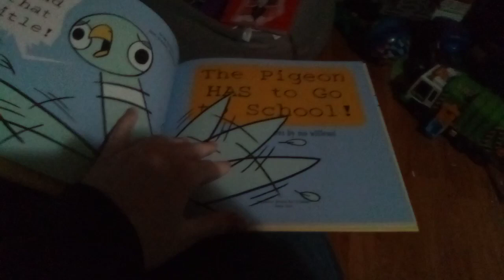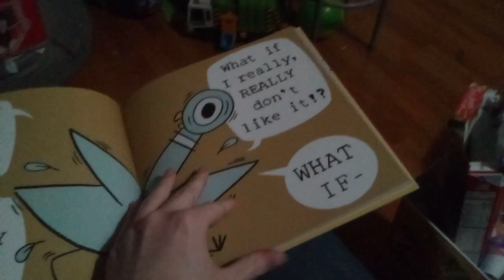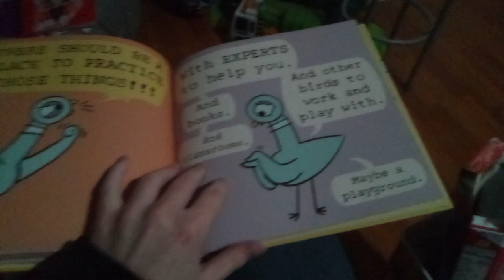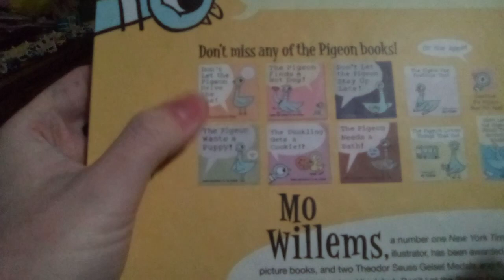Bus Guy Mike's Reads 2: the Pigeon has to go to school read along for children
Video filmed before my Android phone ran out of space.

Reading books get even better.